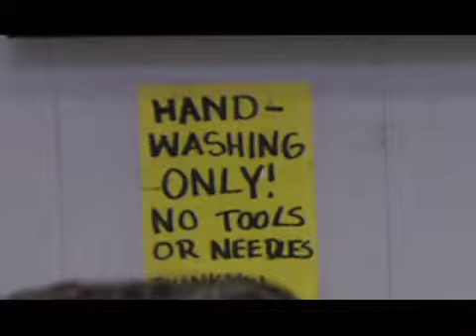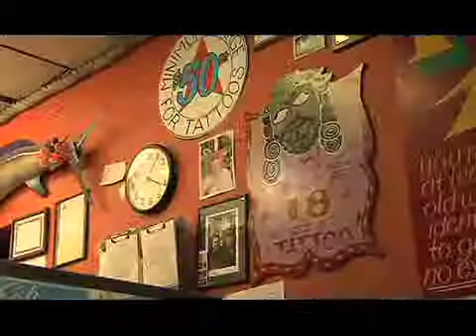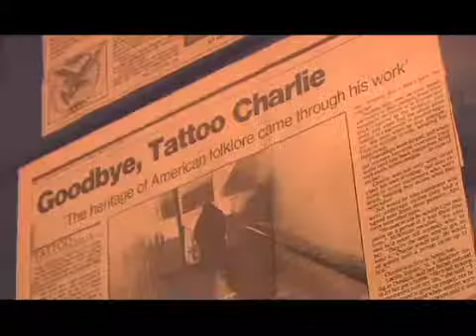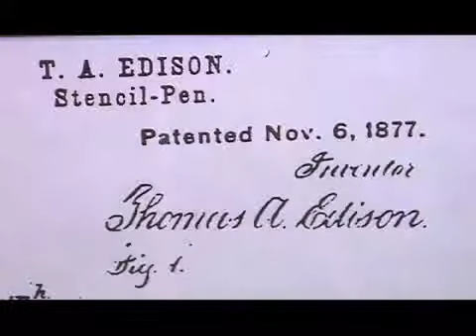110209 Ink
Alec 4 out of 4